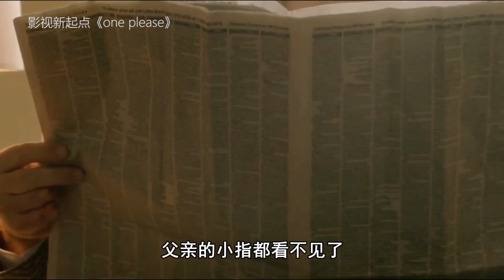【电影解说】小女孩为了一根冰棍，不惜让母亲自断手指，母亲为了爱同意了！